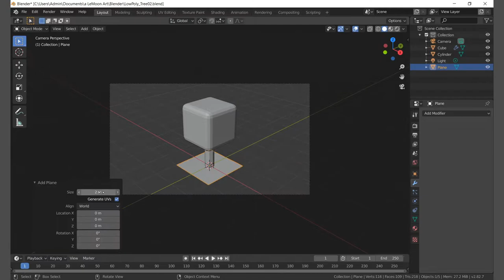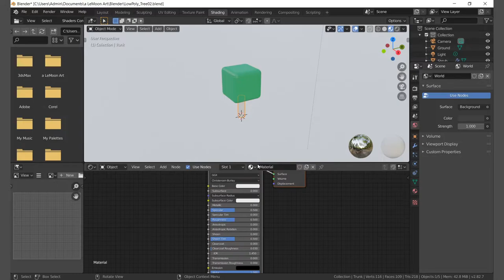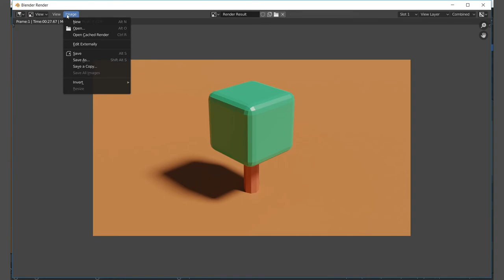Low Poly Tree | 02 | Blender | Easy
Learning
Easy and simple 3D Modeling in Blender 2.8